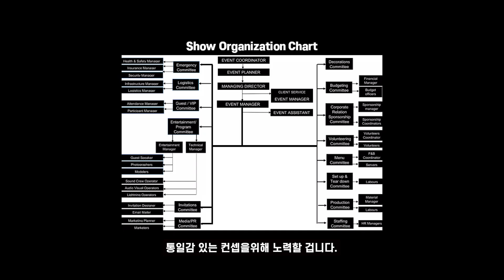제니를 감동시킨 샤넬 역대급 패션쇼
다들 좋은 주말 밤 되세요!

구독 + 좋아요 큰 힘이 됩니다.